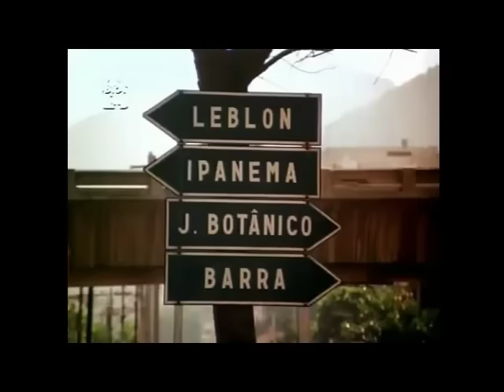ROBERTO CARLOS & ERASMO CARLOS SENTADO A BEIRA DO CAMINHO VIDEO CLIP 1980